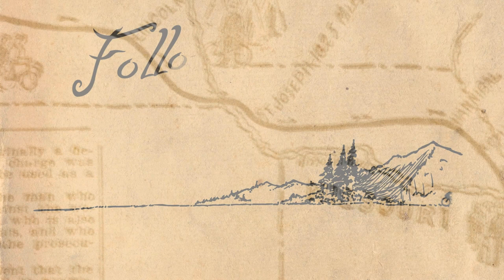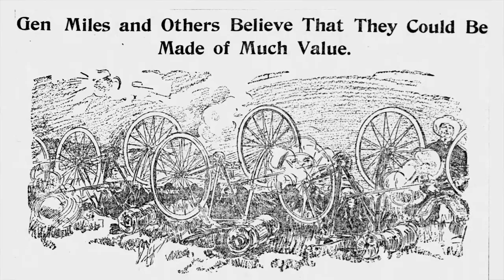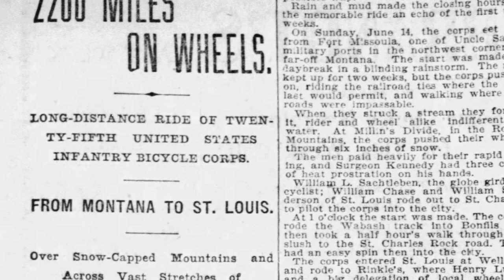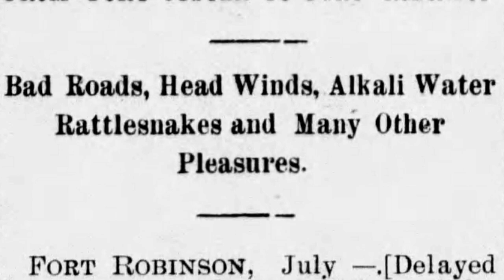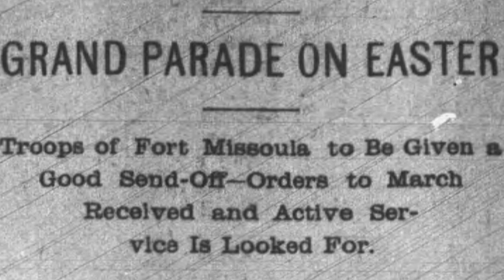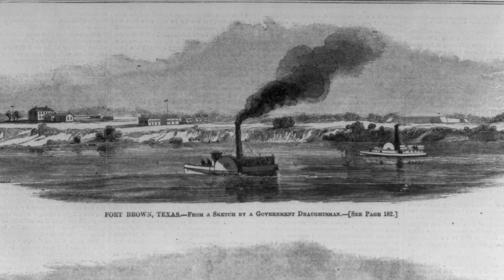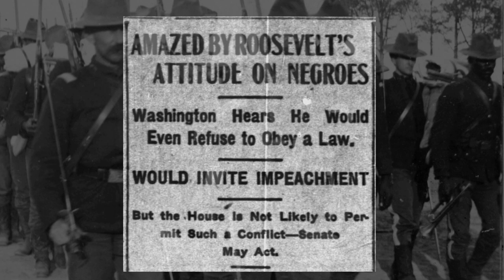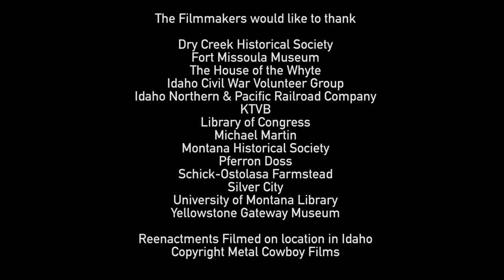Following the Lieutenant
In 1897 Lt. James Moss and a group of Buffalo Soldiers pioneered the use of the bicycle for the United States Army.